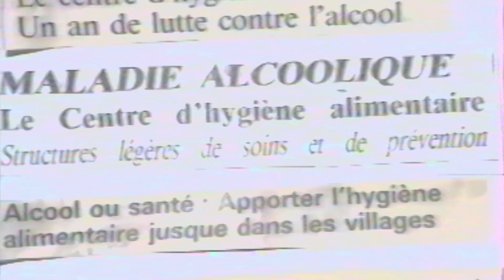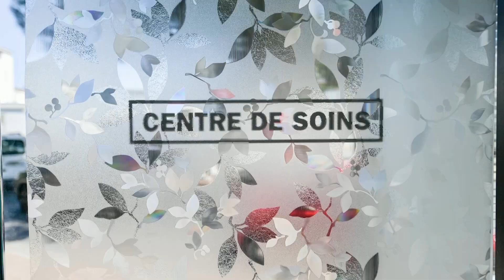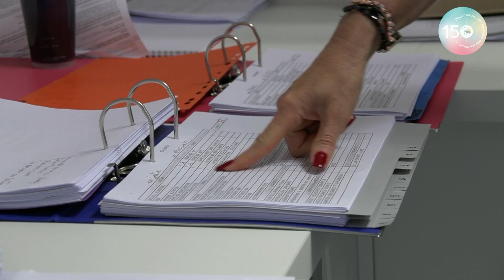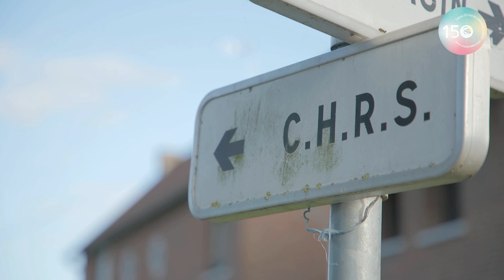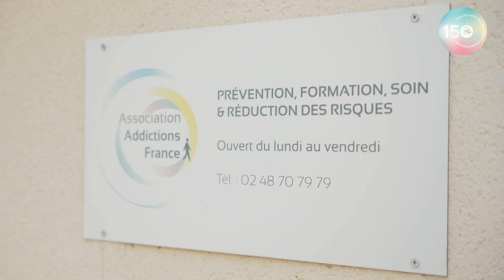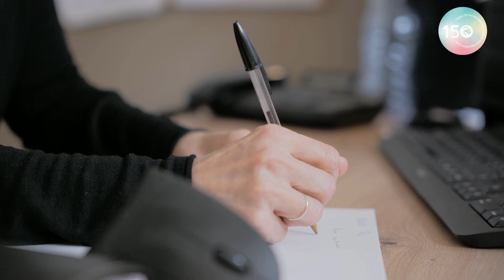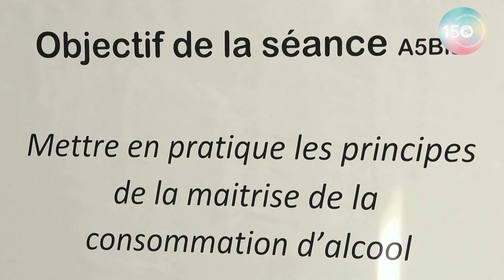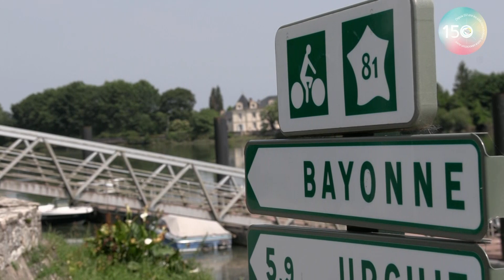Table ronde n°3 : Changer de regard sur le soin – Accompagnement de proximité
Intervenants :
- Sylvain Guého – Adjoint à la Cheffe du Bureau Prévention des addictions, Direction générale de la santé
- Martine – Patiente ressource, Addictions France
- Chantal Chevrot – Psychologue formatrice, thérapeute EMDR Europe, Addictions France
- Jacqueline Kerjean – Vice-présidente, Addictions France, Médecin addictologue
- Odile Lecocq – Directrice régionale Océan Indien, Addictions France
- Mathieu Petitjean – Référent carcéral, Addictions France

Reportages :
- Maraudes : l'aller vers en CAARUD x CSAPA (Corse)
- Les interventions en CHRS (Nord)
- Accueil des enfants victimes de violences intrafamiliales (Cher)
- Choizitaconso : maitriser sa conso d'alcool (Vaucluse)
- Le sport pour aller mieux (Pyrénées Atlantiques)
- La médiation par l’animal (Aube)